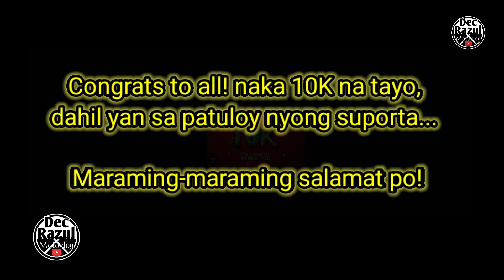Lagi tayong mag-iingat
Matuto tayong magbago sa pagkakamali ng iba; at huwag na nating hintayin pang tayo ang magkamali bago matuto